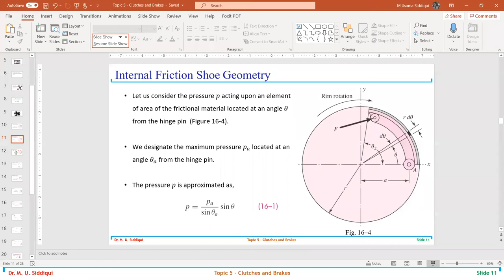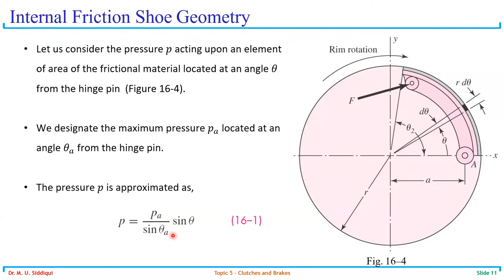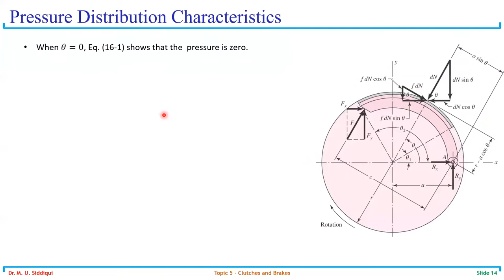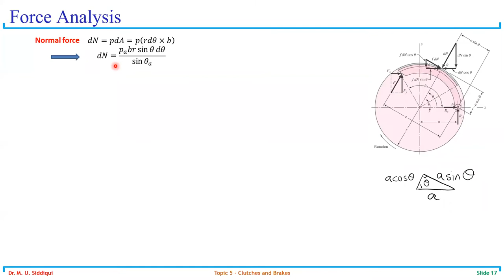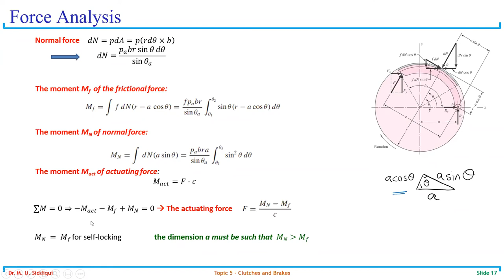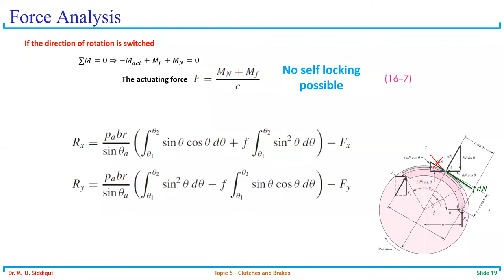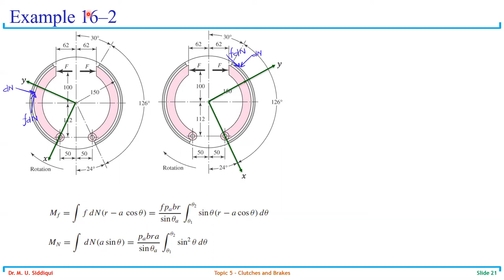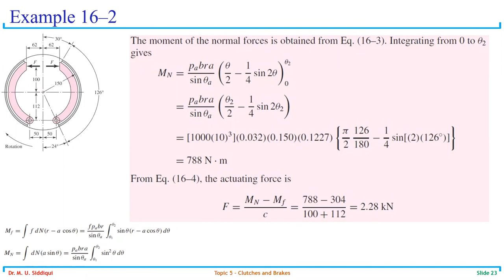MD Lecture 22 Brakes and Clutches 2 Internally expanding shoe brakes and clutches